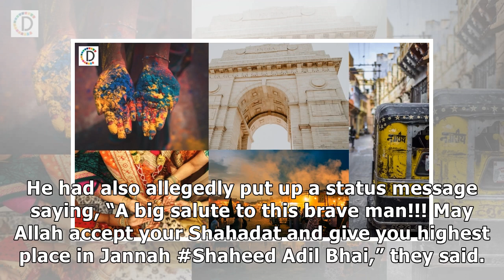Kashmiri student held for hailing Jaish terrorist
Agency Bengaluru: A Kashmiri student studying in a college here was on Saturday arrested for alleged...